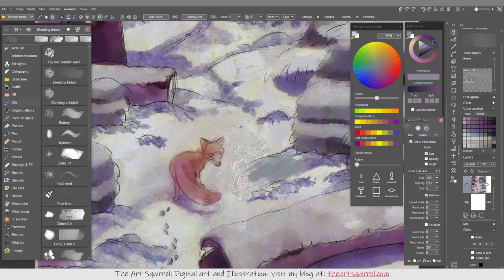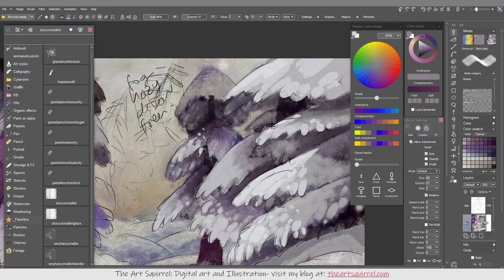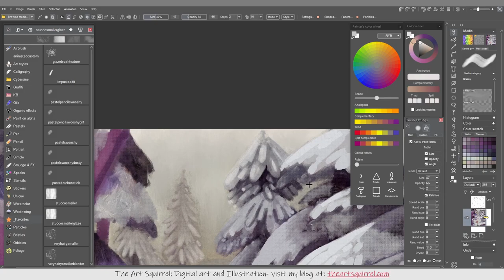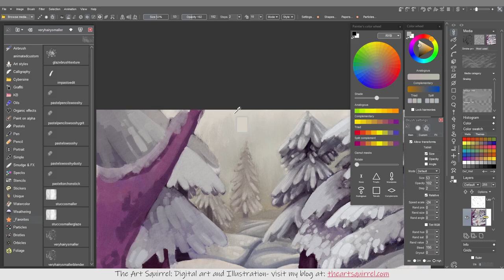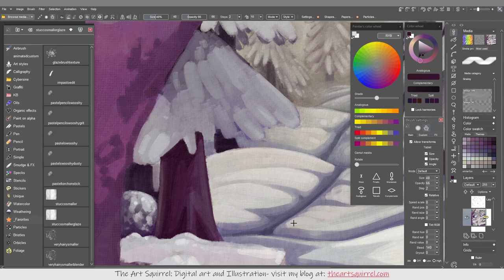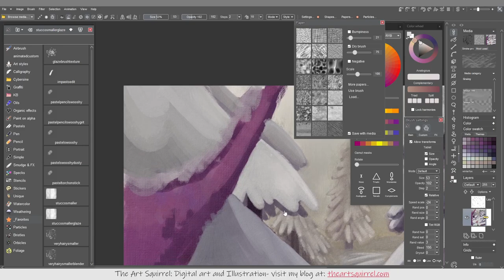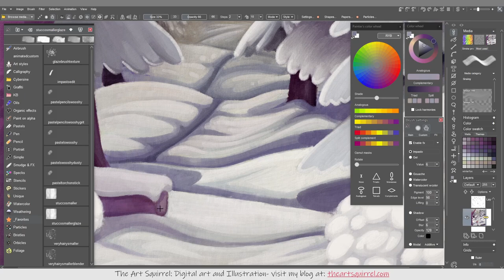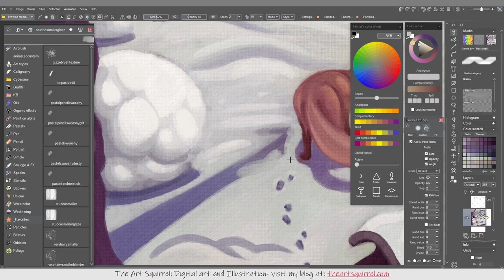Painting a fox in the snow using PD Howler 2023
Continuing from my last video this shows the painting process in PD Howler 2023 (newest release with some new brushes I also tried out during the painting).
Merry Christmas to my viewers, hope you have a great time.

I recently started a shop selling things with my art on at my